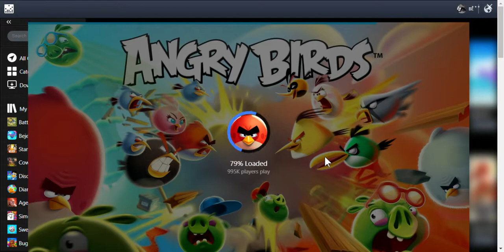SlowPCGaming Angry Birds with Techno Music